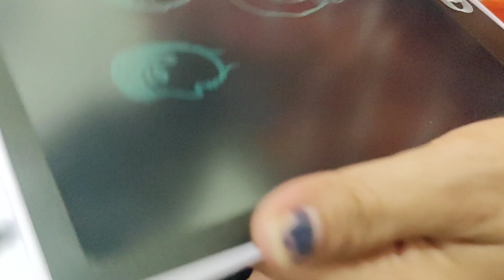धनतेरस के लिए क्या क्या लिया Sarvagya Birthday Shopping Done 👍...